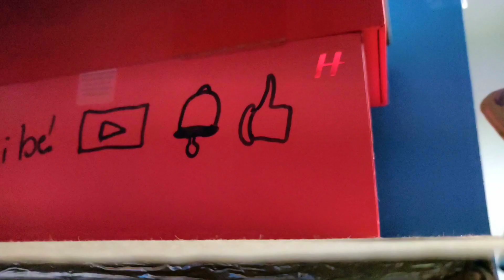The Avengers Turn on Spiderman! (Stop Motion Animation)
8-Bit Avengers theme
Benjamin Squires Spider-Man
Amongus Drip
1990 Spiderman theme (Guitar Cover)

Cast:
Knight as Iron Man, Captain America, Thor, Black Panther, and Marvel Legends Spidey

Chris as Mafex Spiderman

PS: Hey guys! this was an awesome project! I have entered 3 Stop Motion Contests! I hope I win! If I win all 3, I'll be speechless... lol Cya guys then!